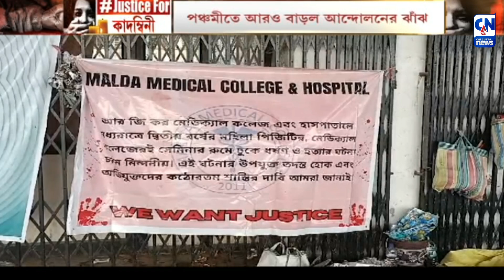প্রতীকী অনশনে জুনিয়র ডাক্তাররা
১০ দফা দাবিতে অনড় জুনিয়র ডাক্তাররা। গত শনিবার থেকে ধর্মতলায় আমরণ অনশনে বসেছেন অন্তত ৬ জন জুনিয়র ডাক্তার। ওয়েস্ট বেঙ্গল জুনিয়র ডক্টরস ফ্রন্টের ডাকে প্রতীকী অনশনে রাজ্যের অন্যান্য মেডিক্যাল কলেজ ও হাসপাতালের জুনিয়র ডাক্তাররা।